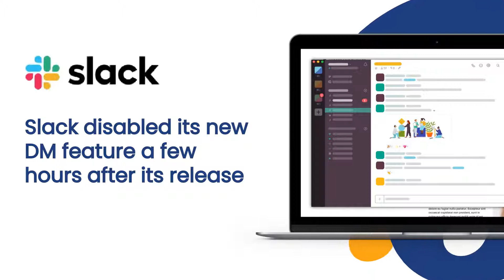Digital news #85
Découvrez ce que vous avez peut-être manqué la semaine dernière dans le monde digital !

Ontdek wat je vorige week, in de digitale wereld, misschien hebt gemist!

Discover what you may have missed last week in the digital world!